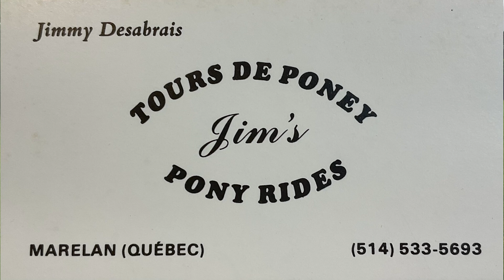Parcours d'été (S09-E04) Jimmy Desabrais